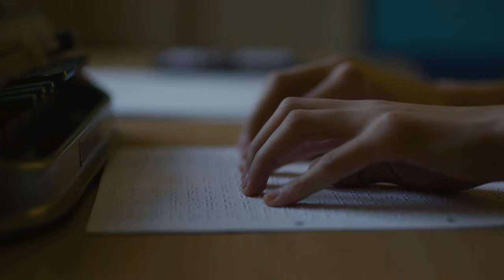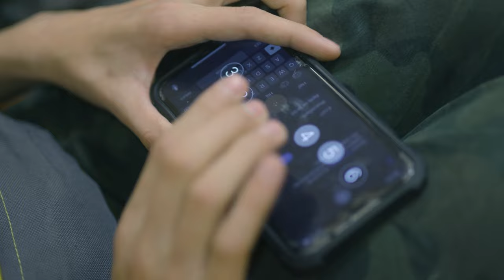Zobaczyć świat - Towarzystwo Opieki nad Ociemniałymi w Laskach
Poznajcie Łukasza, Aleksa i innych wychowanków Towarzystwa Opieki nad Ociemniałymi w Laskach. Ich historie pokazują, jak wygląda efekt pracy uczniów i nauczycieli nad tym, by wejście w dorosłość nie było w żaden sposób ograniczone. Od swobody w poruszaniu się, po umiejętności techniczne, sprzątanie czy gotowanie – samodzielność to „przedmiot”, którego w TONO uczą najlepiej!
Jaka nasza w tym rola? Od 20 lat współpracujemy z TONO, np. dostarczając niezbędny sprzęt AGD! Dzięki temu czujemy się częścią wspaniałej misji Towarzystwa i jesteśmy dumni, że PomagamyDlaLepszegoJutra.